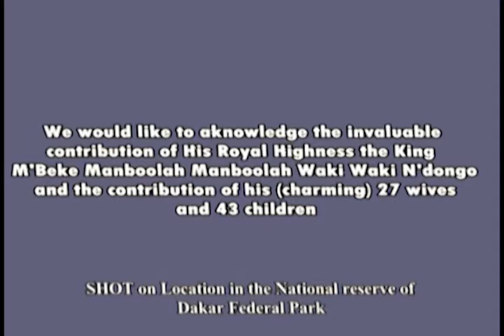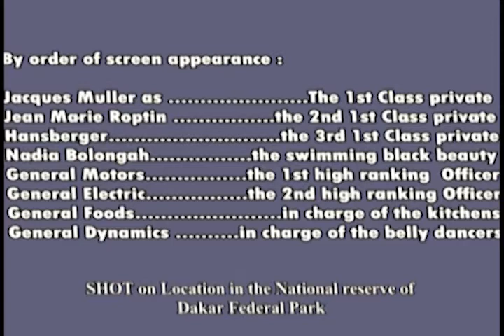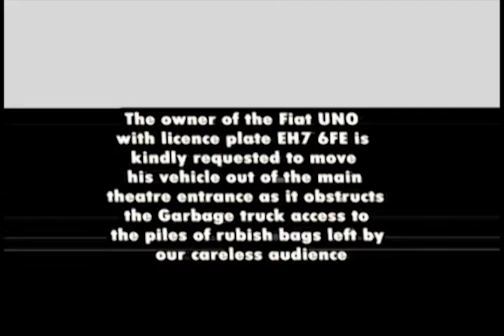Army days - 1975/76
Classes in Frejus France - Stay in Dakar SENEGAL